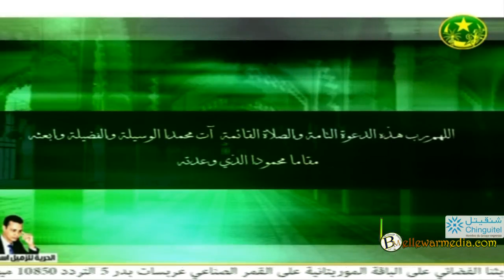برنامج "من وحي القلم " مع الاستاذ المختار ولد الجيلاني |التلفزة الموريتانية